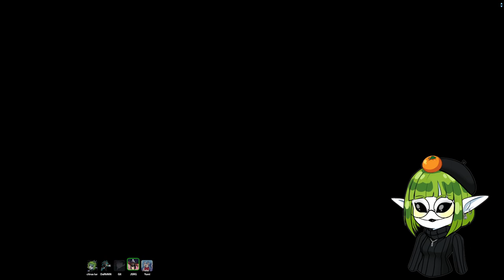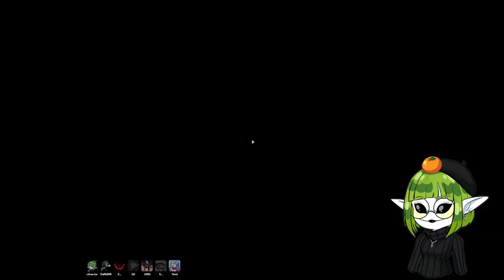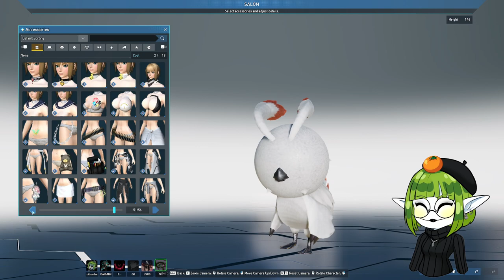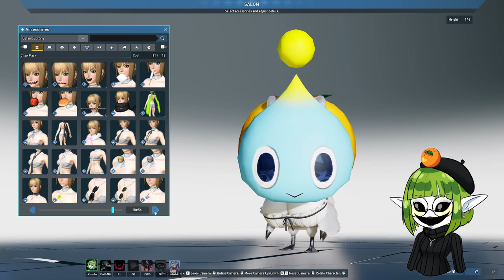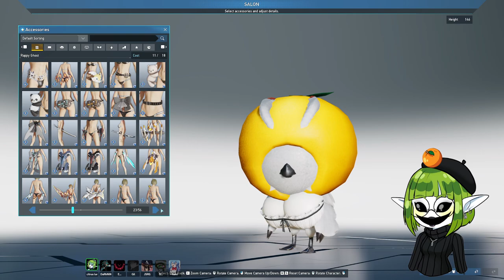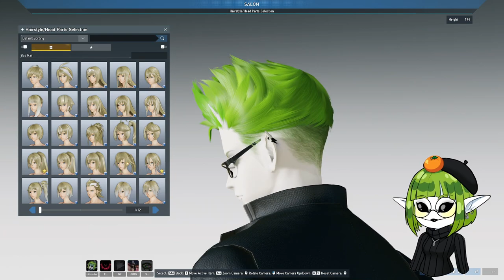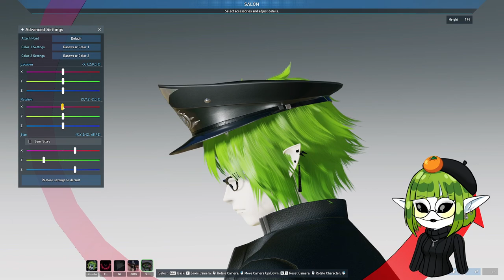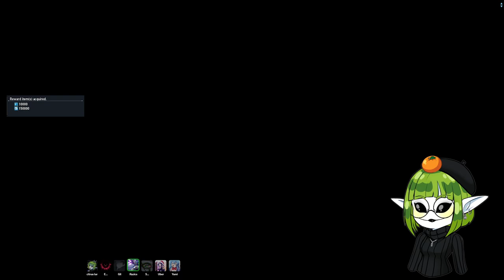[VOD] PSO2 NGS - WE BACK 2024! (W/Friends)